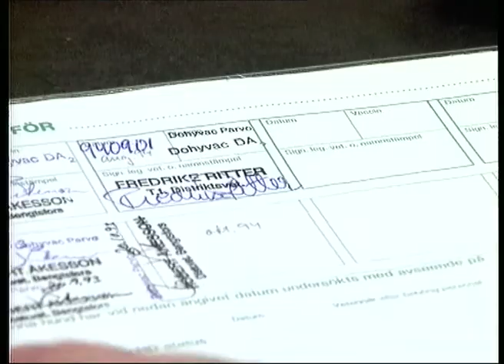Yrke veterinär - i TV Fyrstad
Hur är det att jobba som veterinär? Möt Fredrike Ritter, veterinär,Elsa Eriksson, kobonde. Upplagt av Agneta Riddar